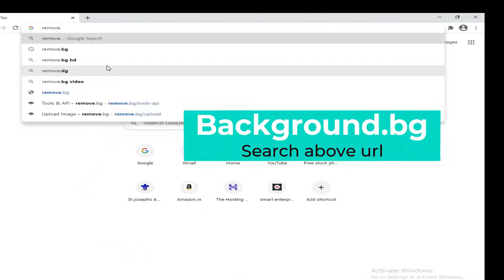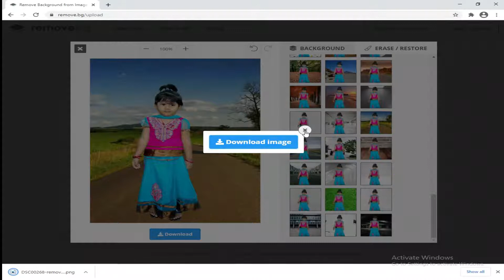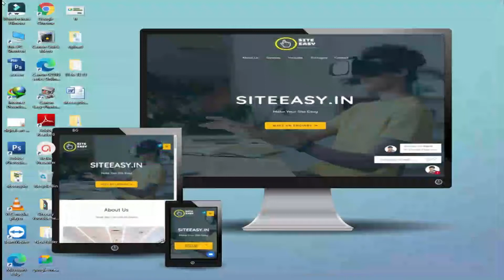Photo Background Eraser in PC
Single Click to Change Your Photo Background without using photoshop or any additional software, Just follow our steps.

Note:
* We can use both default background and also its possible to  use our own backgrounds images.
* Also we can create Green Screen Background Image by using this method.